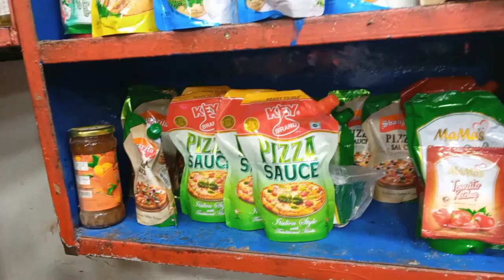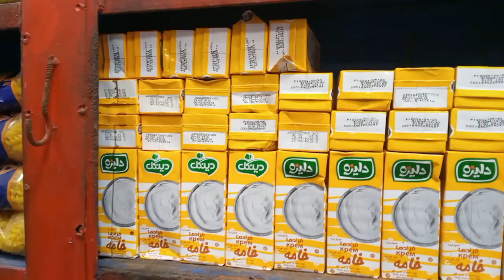Husainaabad whole sale baking & kitchen items market fozia food & vlogs